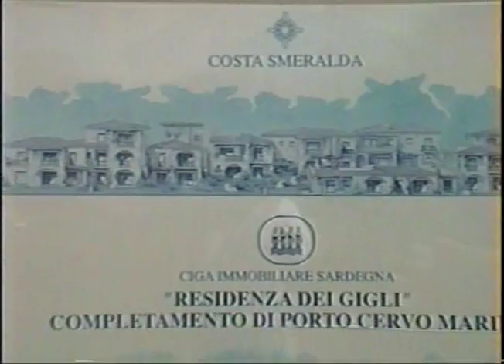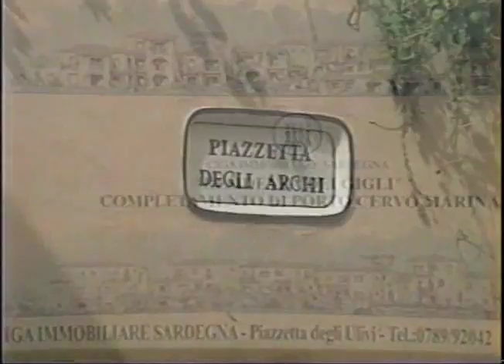Sardaigne (SAR-3) costa smeralda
Visite de la côte d'émeraude en Sardaigne.